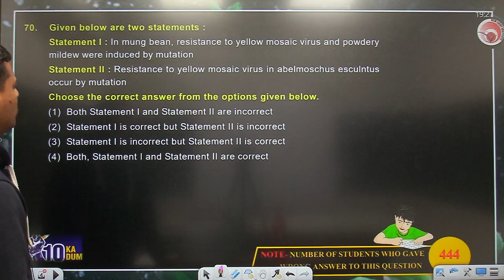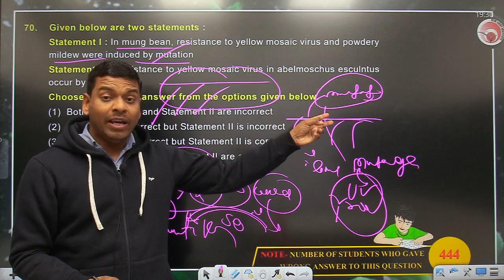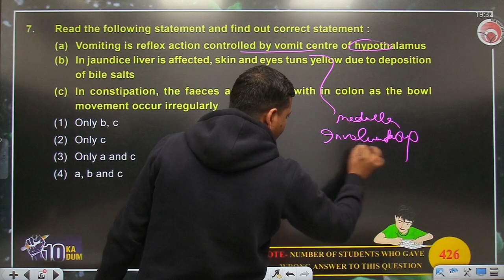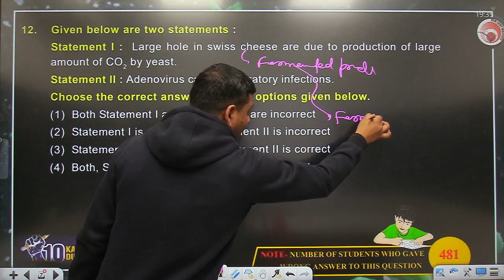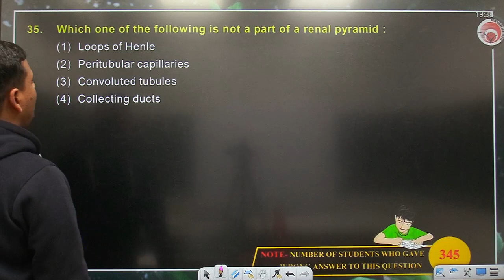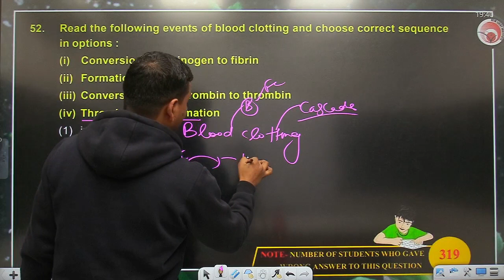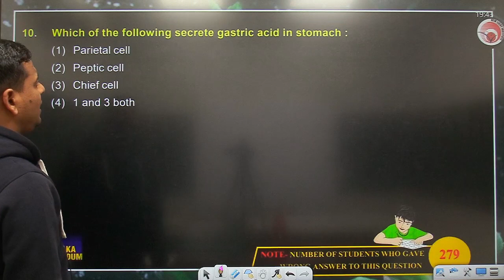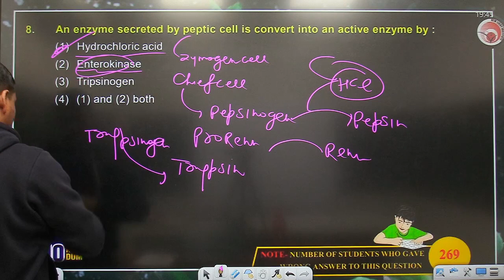10 KA DUM | ALL INDIA BIOTOPIC TEST (BTS- 12) | NEW LIGHT INSTITUTE | VIKRAM SIR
10 KA DUM | ALL INDIA BIOTOPIC TEST (BTS-12) | NEW LIGHT INSTITUTE | VIKRAM SIR

NEET | NEET test series | NEET revision | NEET test | NEET Physics | Physics for NEET | NEET 2023 test series